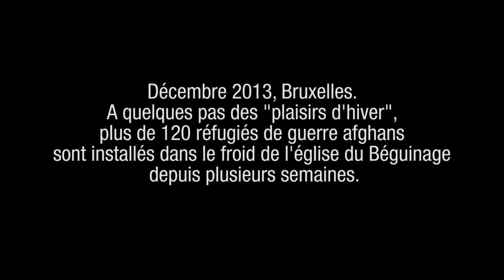Les pierres bleues / Blauwe steen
"Décembre 2013, Bruxelles
A quelques pas des "plaisirs d'hiver", plus de 120 réfugiés de guerre afghans sont installés dans le froid de l'église du Béguinage depuis plusieurs semaines."

Actuellement, le groupe s'organise au jour le jour pour survivre dans des conditions plus que précaires: deux toilettes pour 120 personnes, pas de douches (si ce n'est celles prêtées par quelques habitants du quartier), un accès par jour à une cuisine à l'extérieur de l'église, pas de quoi se chauffer (le système électrique de l'église étant insuffisant pour installer des chauffages d'appoint),...

Des interpellations aux politiques sont lancées régulièrement sous différentes formes. Quatre jeunes Belges installés aussi à l'église ont entamé une grève de la faim depuis plusieurs semaines pour certains d'entre eux.

"Le groupe d'aide pratique aux réfugiés de guerre afghans à Bruxelles" s'organise lui aussi sur le terrain.

La responsable logistique nous a confié qu'il valait mieux venir sur place car les besoins changent très rapidement.

Site internet :
450afghans.owlswatch.net/